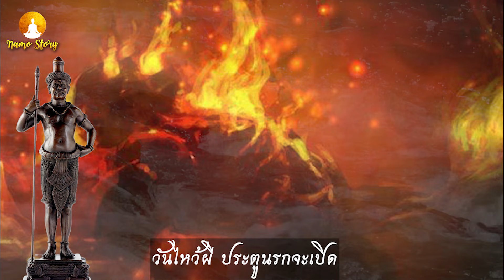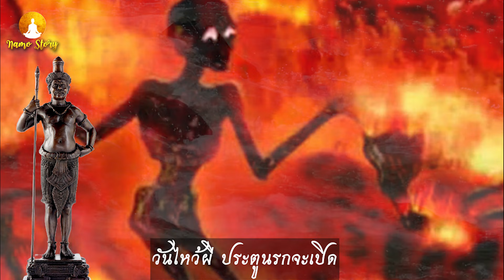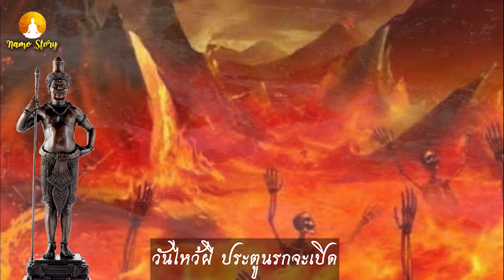นับถอยหลังใกล้วันปล่อยผี... ผวาประตูมิติเปิดบาปกรรมกลัวไว้บ้าง ปิดทางสู่อบาย ไม่ต้องทรมานรอส่วนบุญ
ธรรมะ คติธรรม สอนใจ